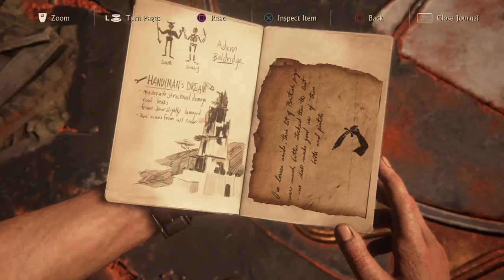Nattthhhhhhaaaaaaaaaannnnnnnnn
okay so I upload videos once a while but I'm trying to start a streaming schedule for monday nights?  idek.

so far I stream video games and upload pokemon card pull videos 8D

channel goals:
100 subs and I will go through my least rare Pokemon card binder + giveaway
200 subs and I will go through my second most rare Pokemon binder + giveaway